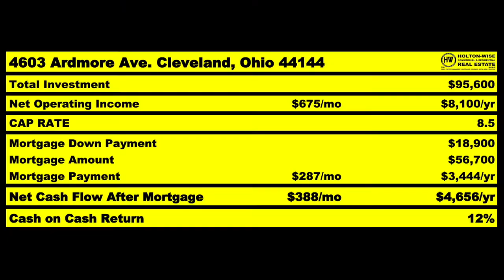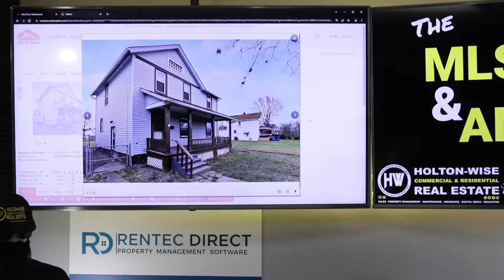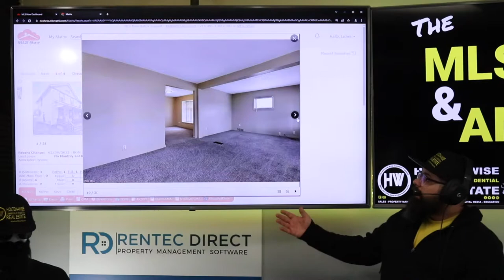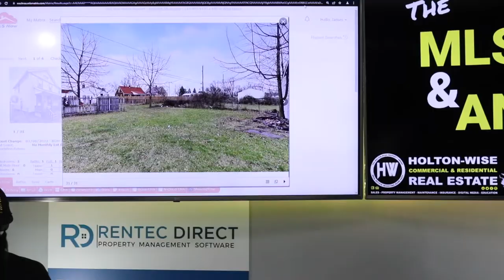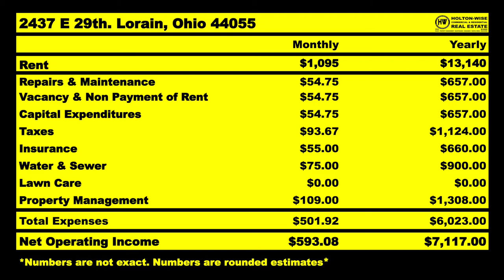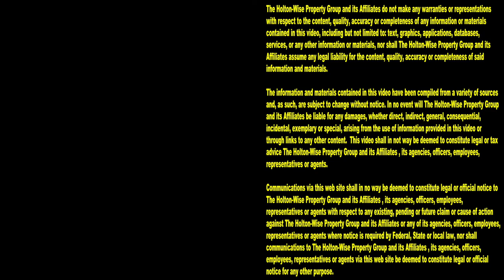It's Time to Fix Turn Key Real Estate Investing | MLS Search & Analysis 1,614 - 2437 E 29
For the longest time, investing in turnkey rental properties has been the only way for investors from California and other high cost real estate markets to be able to buy affordable housing in the most landlord friendly states in the USA. The problem many California investors have with turnkey investing is it's almost impossible to buy a turn key home with any equity. When Californians invest with turnkey companies out of state, the turnkey providers are the ones who are making all of the money. This leaves long distance property owners from California in a high risk spot when all of their out of state rental properties have next to no equity because they bought them for a premium price. HoltonWise is here to change all of that. During the 1,614th episode of The MLS Search & Analysis Show, turn key real estate investing expert James Wise is showing out of state investors from California how HoltonWise is fixing the turnkey real estate industry in Ohio.

📺 HELPFUL RESOURCES
Holton-Wise FAQ